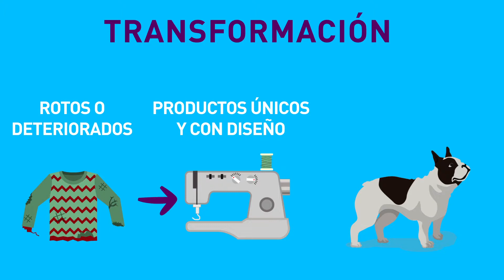Infografía Transformación Materiales Textiles Yo Me Reh-Uso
La Corporación Yo Me Reh-Uso está dedicada a la recuperación y aprovechamiento de material textil descartado por hogares y empresas, para que no sigan acabando en nuestras basuras!

Para @yomereh_uso se creó un lenguaje cercano y amable para crear conciencia del desperdicio de material textil y de las toneladas que a diario van a las basuras en Bogotá - Colombia.